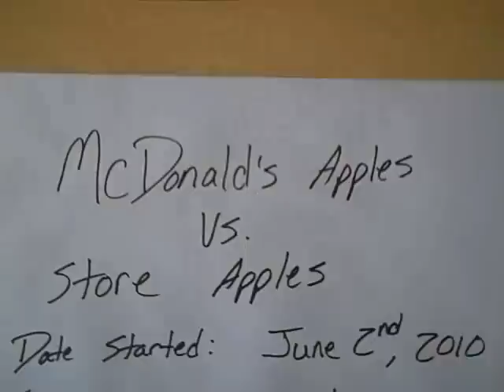McDonald's Apple vs. Grocery Store Apple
Core Health Chiro (Fargo, ND) and Dr. Dustin Barton decided it would be interesting to see how healthy the McDonald's apples really are.  The experiment started on June 2nd, 2010.  Notice the small cut up apple slices (McDonald's).  The larger more full tray is the grocery store apple slices.  Natural, true foods will have mold grow on them, McDonald's?  You make the decision!  So much for giving our children a healthy alternative, aren't these apples in their salads as well?